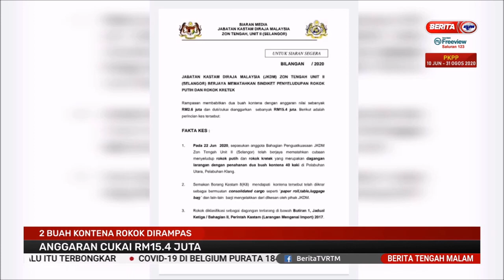24 JUL 2020 BERITA TGH MLM – 2 BUAH KONTENA ROKOK DIRAMPAS – ANGGARAN CUKAI RM15.4 JUTA